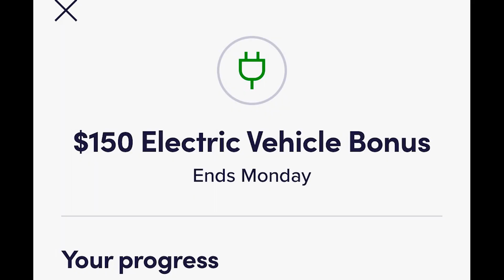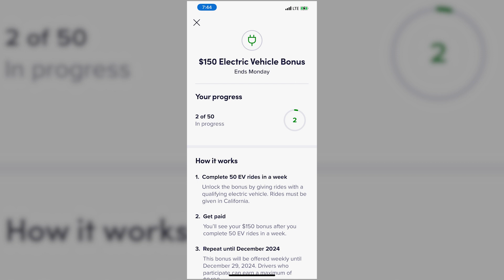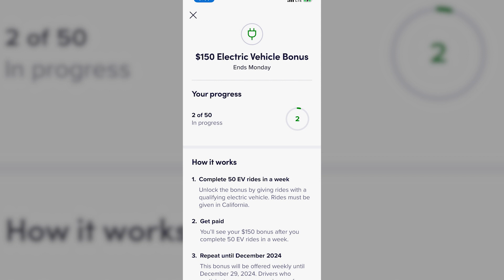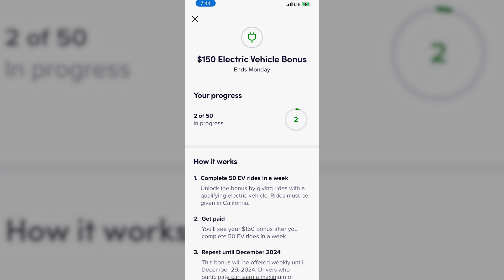Lyft TESTING Out New Driver Bonus For EVs | WILL YOU SWITCH?!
Lyft recently began testing a new EV bonus for drivers in CA paying them a weekly bonus for so many rides given in a week. Join RSG contributor Chris for the details of the bonus and then share your thoughts on this bonus.